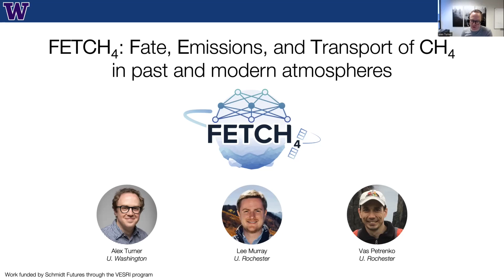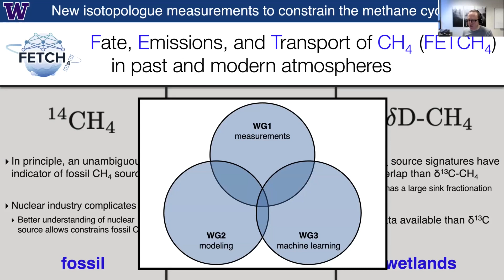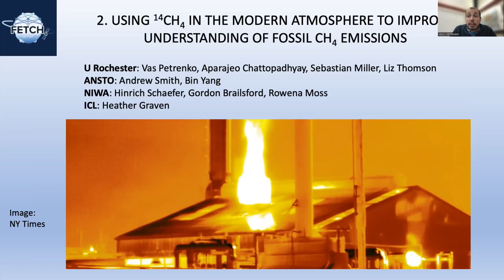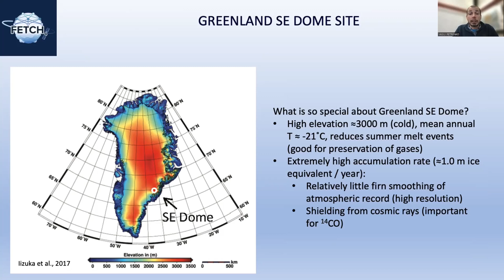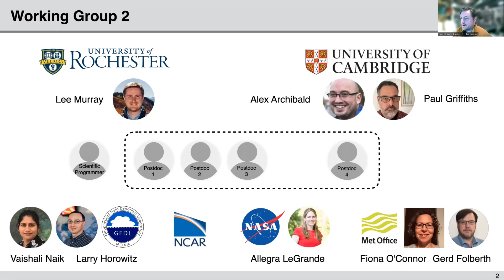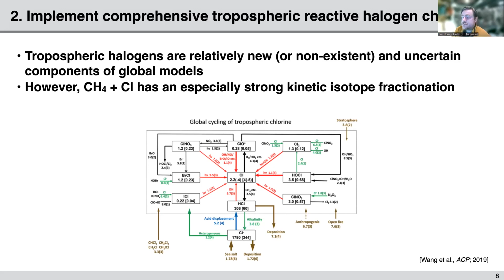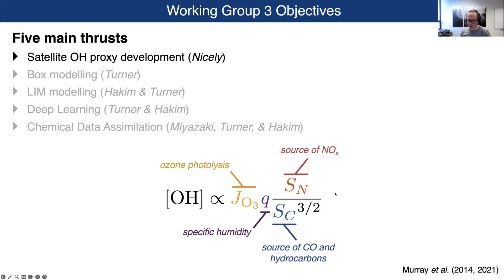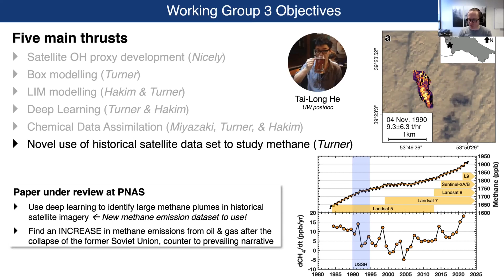Jan 24 FETCH4: Fate, Emissions, and Transport of CH4 in past and modern atmospheres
The January 2024 edition of ICCS' monthly Journal Club took place on Tuesday 9th at 5pm GMT. Vasilii Petrenko, Alex Turner and Lee Murray gave an overview of the newly-supported FETCH4 project.